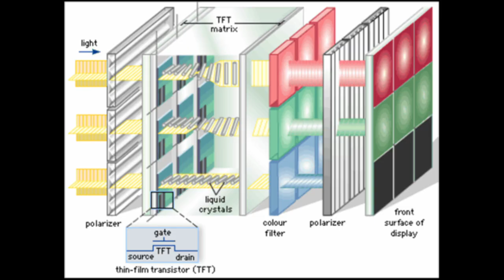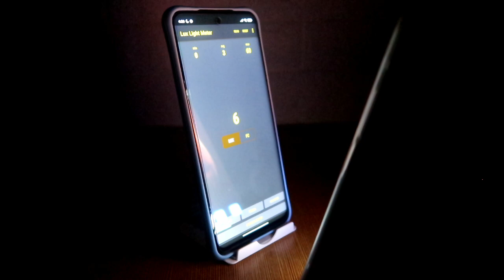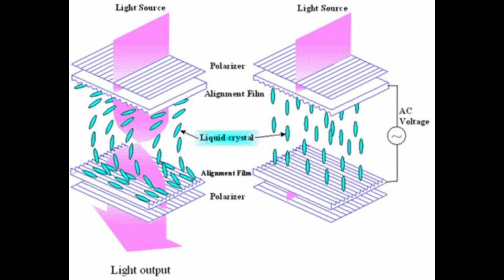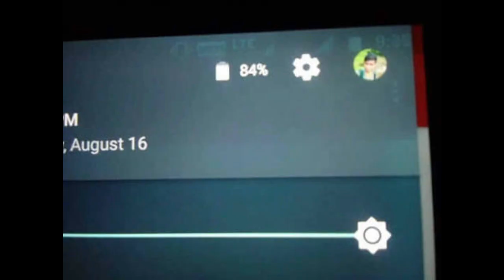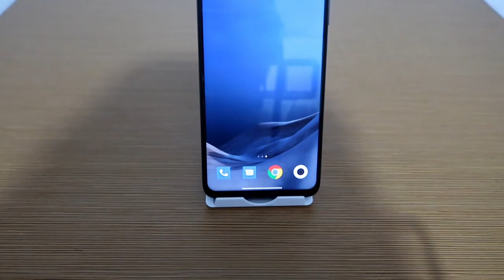AMOLED VS LCD Which is Better? | Xiaomi Mi 10T VS Redmi K30 Pro Display Test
Here is the AMOLED Vs LCD Display Comparison! Which is Better?

Brightness, Contrast Ratio, Saturation and Common problems between these two display systems discussed!

Sound attribution:
"Hand Bells, D, Single.wav" by InspectorJ of Freesound.org